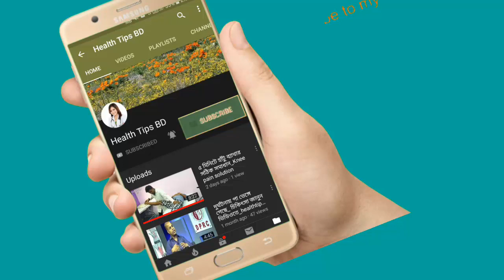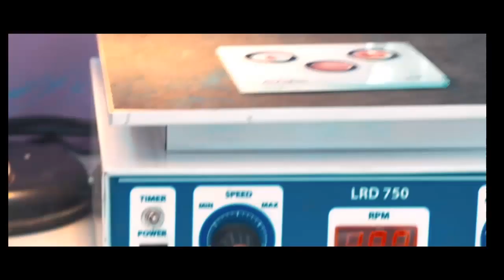ডাক্তারের সাথে লাইভে রোগি।।হাঁটু ব্যথা ও ফুলে যায়।।দেখুন সমাধান।।knee pain & Swells||dprc heath tips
keyword...